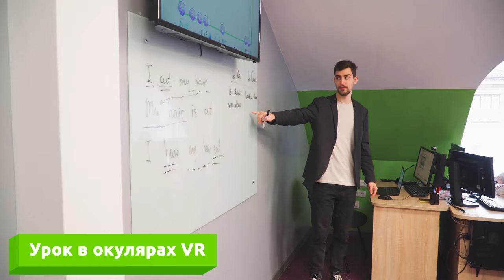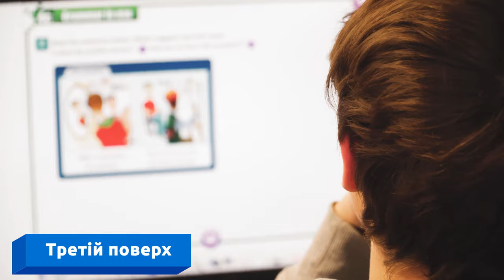Відео тур IT STEP SCHOOL Дніпро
Запрошуємо вас відвідати школу майбутнього IT STEP SCHOOL Дніпро, саме тут навчаються старші учні з 5 по 11 клас.
Школа знаходиться за адресою м. Дніпро, пр-т Пушкіна, 59